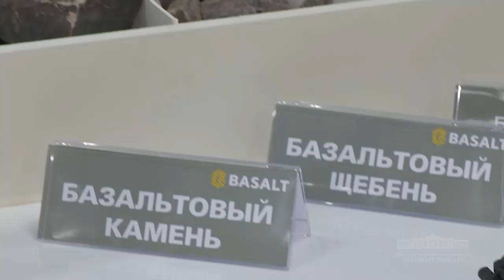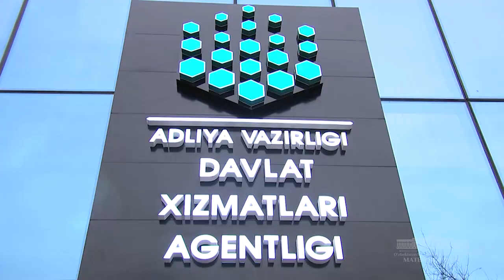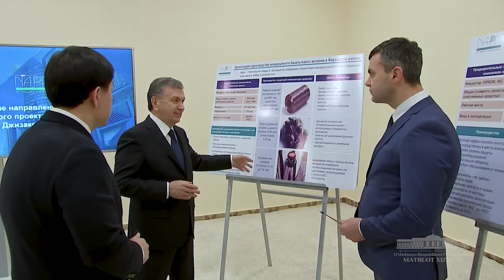Шавкат Мирзиёев: Шундай қилайликки, Жиззах бизга намуна бўлсин.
Шавкат Мирзиёев: Сделаем так, чтобы Джизак стал для нас примером.